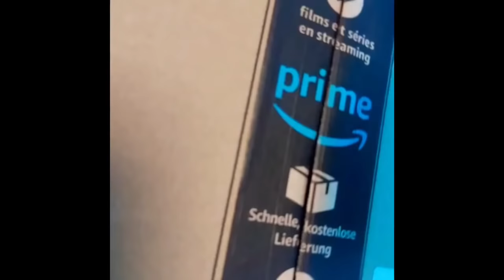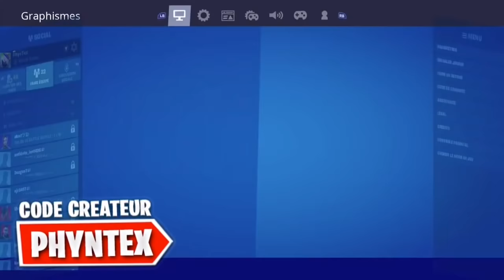AVOIR LE SKIN "NINJA" GRATUITEMENT sur FORTNITE !!